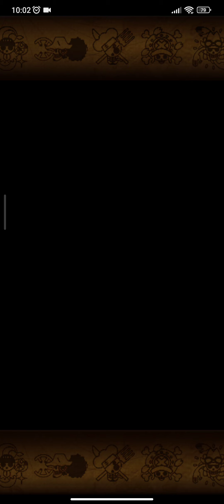Crazy ending! Pirate Rumble Grand Party! 24th season: Fourth Day OPTC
0:00 vs Ninja Nika Nina
5:38 vs [LRS] Kamusari
10:10 vs Klefkii
14:36 Community help